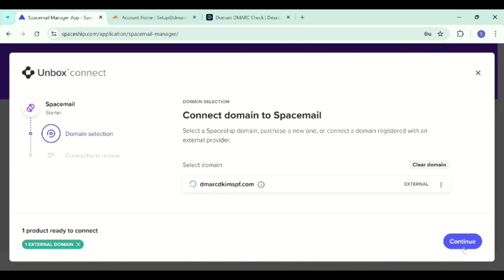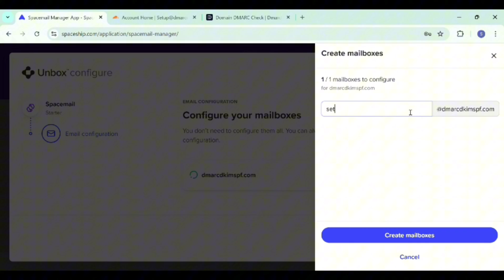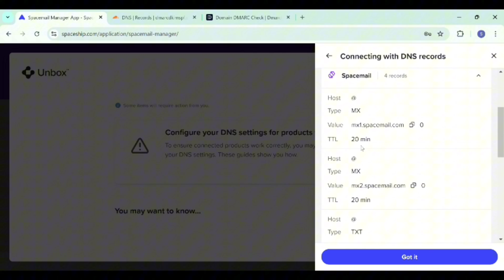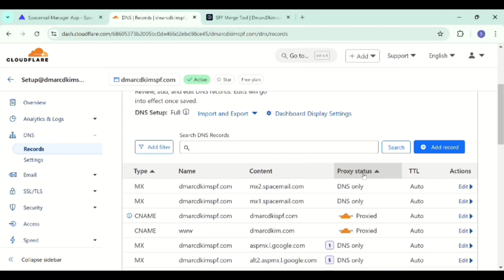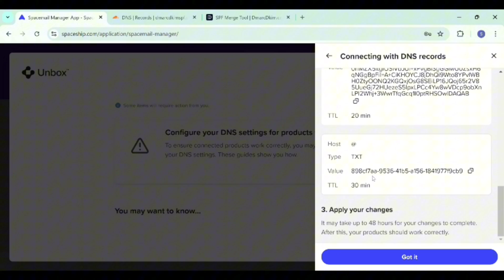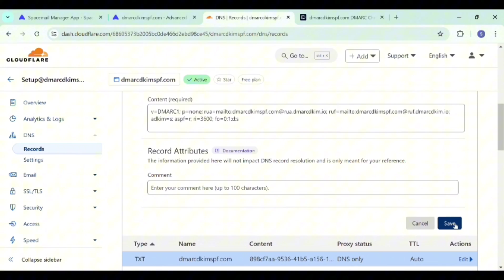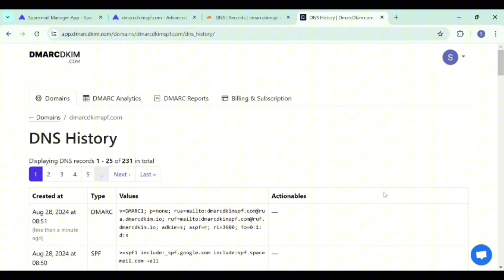Spacemail - SPF, DKIM, DMARC Configuration | Domain Authentication with Spaceship DNS Records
Hi there, in this tutorial, we are going to guide you how to authenticate email domain with help of Spacemail DNS records.